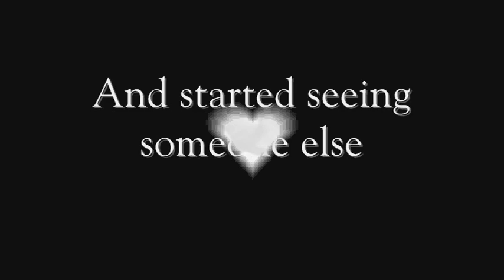Taylor Swift NEW boyfriend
Taylor swift decided to move on and see someone else.  This is a quick video I put together.

#51 - Top Favorited (Today) - People & Blogs